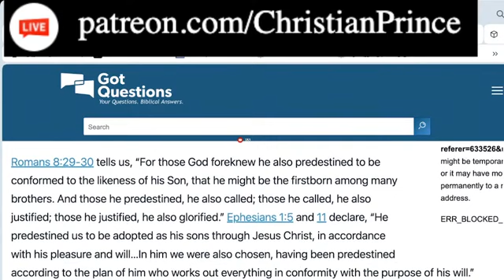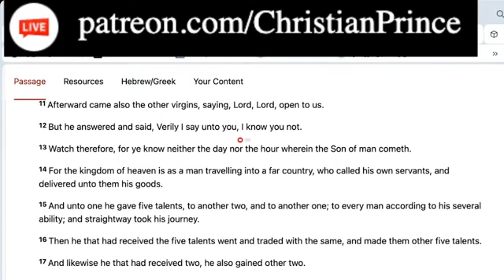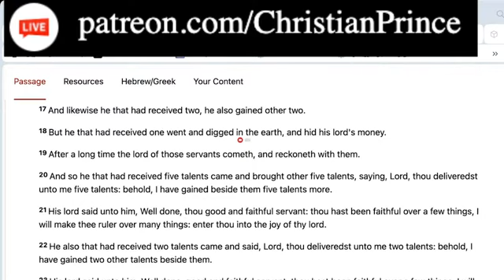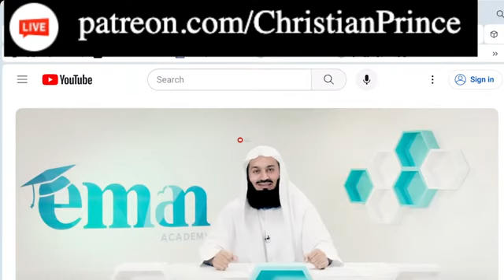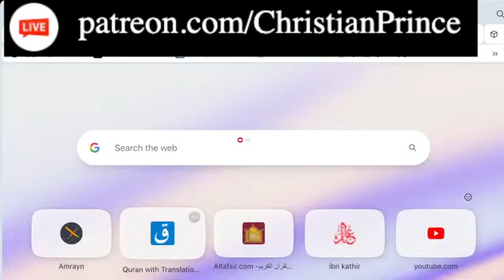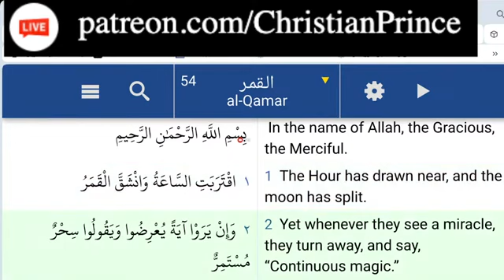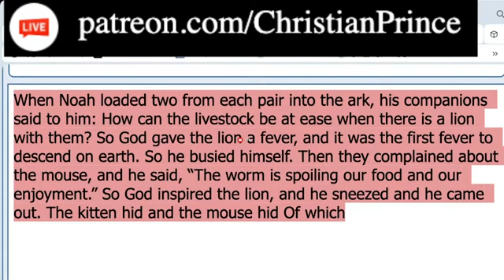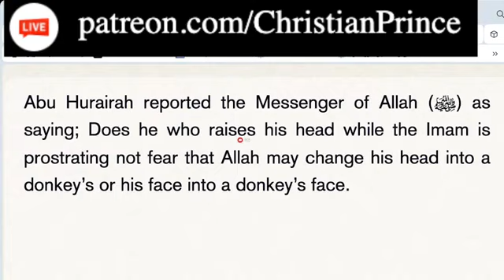Christian Prince April 9, 2024 Live Stream